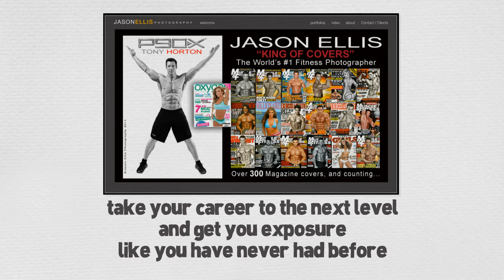Jason Ellis Photography how to land a magazine cover by the King of Covers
Watch this video to learn how to land a magazine cover by The World's #1 Fitness Photographer Jason Ellis. Known as the King of Covers, Jason Ellis will help you take your career to the next level!